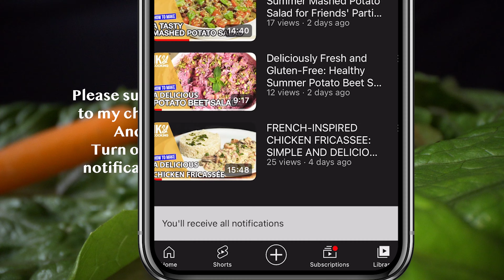$1.50 Vanilla Sponge Cake Recipe | Delicious, Easy and Simple Budget-Friendly ASMR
Welcome to Iky Cooking!
Indulge in pure delight with this budget-friendly, easy-to-make vanilla sponge cake. This heavenly treat is a symphony of simplicity and taste, featuring a delicate balance of flavors and a spongy, airy texture. Delicious, Easy and Simple. Join us in this quick video to discover how to create this mouthwatering cake that's sure to satisfy your sweet cravings without breaking the bank!. ASMR

Here are the ingredients you need for this recipe:

6 eggs
200gr sugar
200gr regular flour
100gr butter (melted)
1 TSP baking powder
1 TSP vanilla essence

TIMESTAMPS:
00:00 Intro
00:27 Presenting the ingredients
00:50 Preparing the cake mold
01:42 Adding the egg whites to a mixing bowl
01:56 Adding salt to the egg whites
02:10 Whipping the egg whites
02:24 Adding sugar to the beaten egg whites
02:52 Adding vanilla
03:09 Adding butter
03:21 Adding baking powder to the flour
03:32 Adding the baking powder and flour mixture to the batter and mixing
04:05 Filling up the cake mold with the batter
04:54 Removing the mold from the cake
05:08 Adding powdered sugar on top of the cake
05:24 Presenting the cake
05:38 Taste test

Join our cooking community and explore a wide range of delicious recipes you can create in the comfort of your own kitchen.

N° License Artlist : h81F6R

Video: #25

Video credits:
Cook: